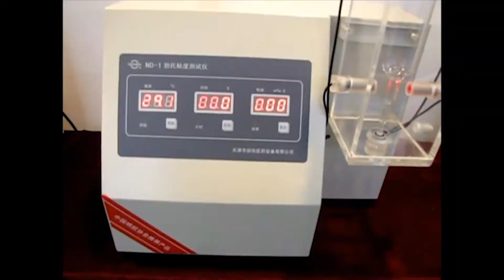🔥Analyseur pour déterminer le degré de viscosité de la gélatine ND-01 extra video Minipress.ru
Analyseur pour déterminer le degré de viscosité de la gélatine. L'appareil surveille toutes les opérations de l'analyseur de gélatine. Cela fonctionne en mode couleur, les résultats sont affichés sur le panneau. Précision haute température Nous fournissons des instructions détaillées pour la mise en place de ce modèle d’analyseur de viscosité. Avant l'envoi, les analyseurs sont testés en production. L'intégralité et la capacité de travail sont garanties. Nous maintenons un stock de pièces et de consommables dans l'entrepôt. Le prix est indiqué en tenant compte des paiements douaniers en Russie et de la livraison à la ville du client.

Analyseur pour déterminer le degré de viscosité de la gélatine "ND-01"
Plage de test: (0-9.99) MPa / s
Précision du test: 0,05 MPa / s
Contrôle de la température: 60,0 ℃
Erreur de contrôle de température: ± 0.1 ℃
Précision du temps: ± 0,5 min
Volume: 100 ml
Erreur de volume: ± 0,5 ml
Route: (152 ± 2) mm
Puissance: 220V, 50Hz, 600W
Dimensions: 400mm x 300mm x 450mm
Taille avec emballage: 500mm x 375mm x 610mm
Poids avec emballage: 17 kg

l'équipement de production pharmaceutique et la technologie des médicaments. Nous avons plus de 15 ans, fournissant à nos clients une assistance dans la livraison, la mise en service de diverses machines pharmaceutiques! Vous recherchez un fournisseur fiable d'équipements? Nous vous donnerons le meilleur service 24/7. Nous rassemblons la meilleure équipe de professionnels de l'industrie pharmaceutique et établissons des contacts stables avec les meilleurs producteurs. Nous vendons non seulement, mais produisons également de nombreux modèles d'équipement.

Directeur de la societe Minipress Roman Tsibulsky
Fourniture d'equipement pharmaceutique en Russie

UN GRAND CATALOGUE D'ÉQUIPEMENT PHARMACEUTIQUE
Catalogue constamment mis à jour de diverses machines pharmaceutiques avec photos, descriptions, vidéos et prix.

Mélange de poudres, granulation, compression, dépoussiérage, emballage, emballage, comptage, impression de logos
Emballage des poudres et des huiles, dépoussiérage et frais d’emballage, d’emballage, d’impression de logos.
Emballage dans des bouteilles en plastique et en verre, plaquettes thermoformées, papier laminé, flacons en verre, sachets, bandelettes, tubes, tubes, contour des cellules.
Laboratoire et analyse, préparatoire, machines individuelles et lignes clés en main.

DOMAINES D'ACTIVITE